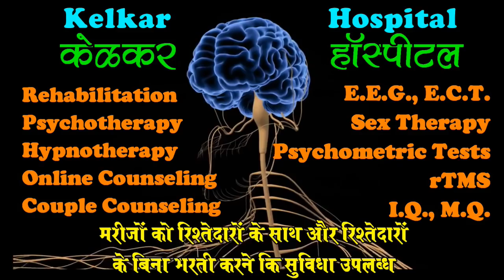Girlfriend ka Ex boyfriend real story - Dr. Kelkar (MD)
• Psychiatrist
• Hypnotherapist
• Psychotherapist,
• De-addiction Specialist
• Sexologist

     3 )Kelkar Hospital Channel